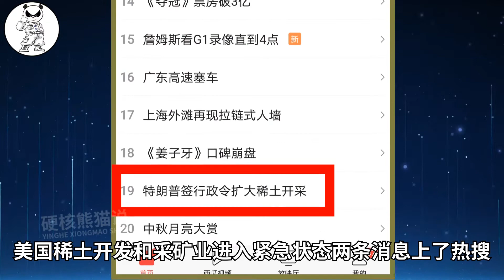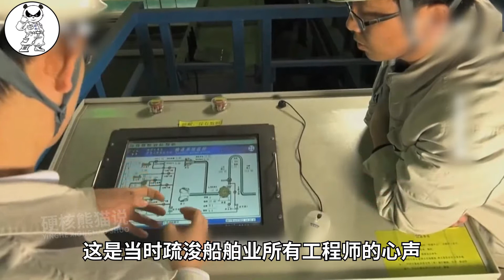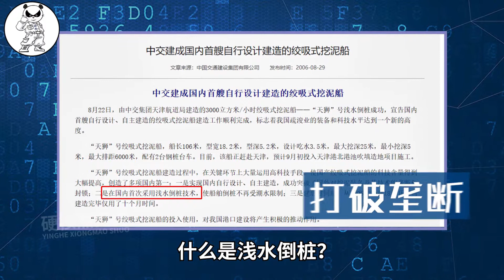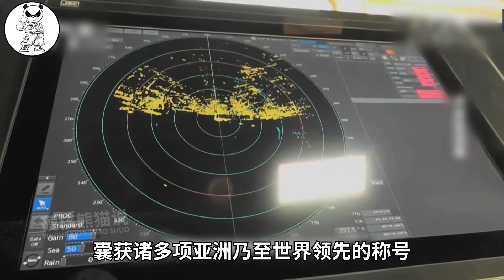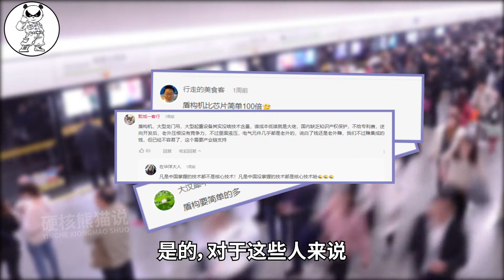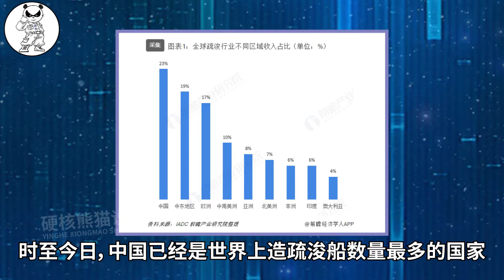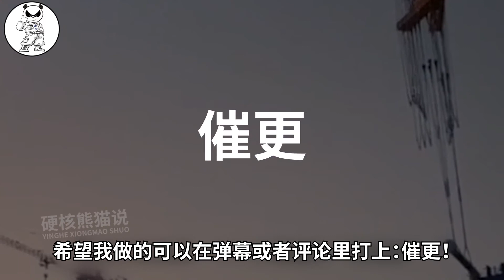造岛神器被禁止出口，天鲲号如何突破科技封锁？中国工程师的努力【硬核熊猫说】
有一款造岛神器，承载了我们整整三代工程师的梦想。 它的前身售价曾高达4吨黄金。 它打破多项国外技术垄断，还被我国列入禁止出口名单。 它，就是“天琨号”，著名的地图编辑器！ 它曾经也被技术封锁，历经磨难； 经过整整三代工程师的辛酸；无数技术人员的努力，才让它完成从被封锁到禁止出口的转变。 可以说“天琨号”承载是我们的海洋强国，乃至科技复兴梦！

硬核熊猫说 造岛神器 天鲲号 地图编辑器 请注意，本视频完全符合YouTube社区准则，没有任何违规行为。